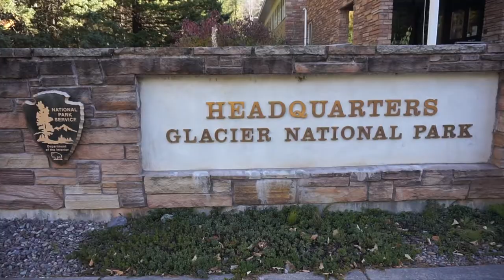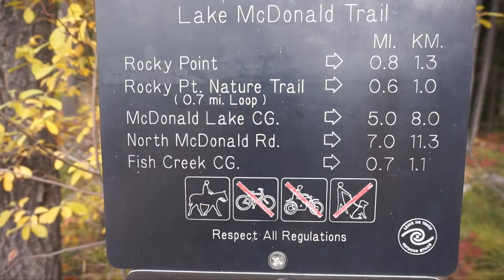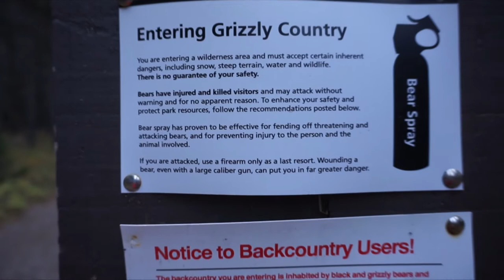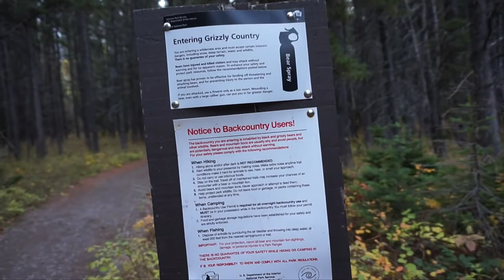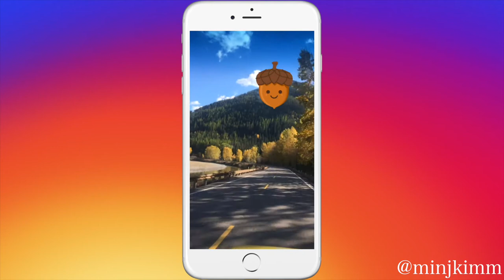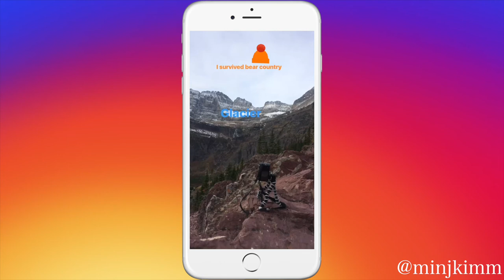GLACIER NATIONAL PARK and BEAR WARNINGS EVERYWHERE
Day 9,10 of 31 days van life & national park tour
Spent two days in Glacier National Park, and I was scared of bear encounters.
I saw the glacier for the first time!